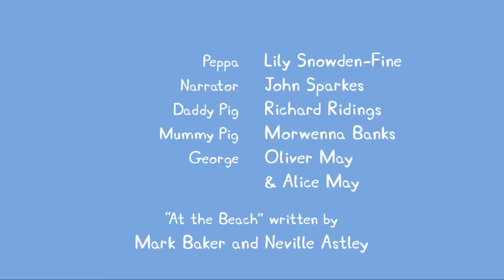Peppa Pig Português Brasil ⭐️ Vários Episódios Completos ⭐️ Pepa Ping Ping ⭐️ Desenhos Animados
Peppa Pig Português Brasil ⭐️ Vários Episódios Completos ⭐️ Pepa Ping Ping ⭐️ Desenhos Animados Peppa Pig Português Brasil - Estrelas